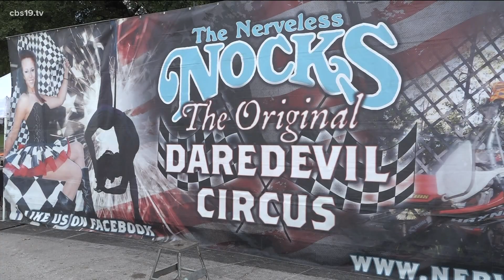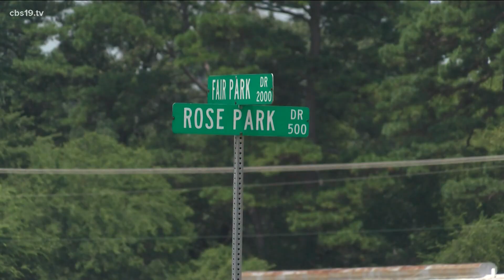East Texas State Fair Preparations: What will the fair look like in 2021?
“In 2021 we’re going to look very similar to what we have always looked like. What will look different is the fact that Harvey Convention Center will be gone," said President of the East Texas State Fair John Sykes.